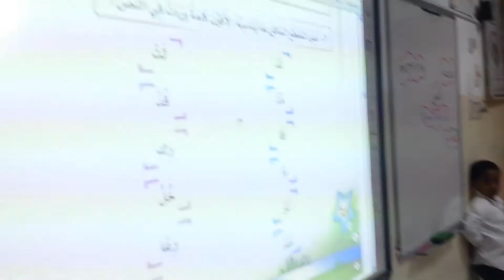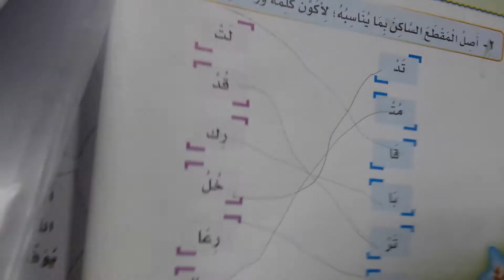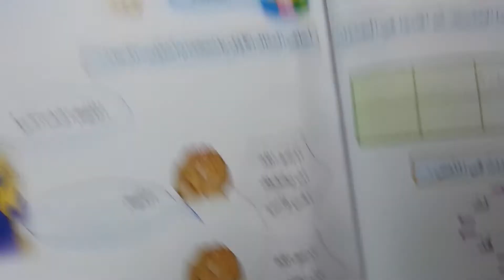استراتيجية الدقيقة الواحدة أم أحلام مريضة